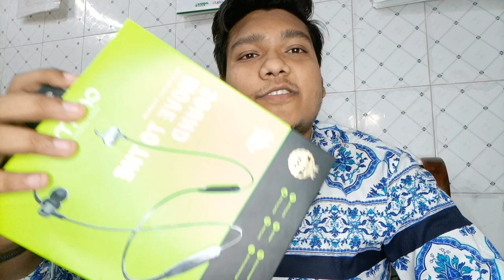Unboxing Gift From INFINIX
I Making Videos Just All Of Your Entertainment.

It's Me 'Mutasim Billah Rifat' And I Am New Bangladeshi Youtuber. I start Youtubing. I Am A Bangladeshi Small Vloger. I Make Cycle Stunt Videos, Rides,Tours And Vlogs. I Make also Entertain Videos. Thankyou...

👉PRODUCT DESCRIPTION

Oraimo Shark 2 BT5.0 In-Ear Wireless Bluetooth Headphones

Product Parameters.
BT Version: V5.0.
Talk Range: 10m.
Battery Capacity: 100mAh.
Standby Time: 180 hours.
Music Play Time: 7 hours.
Talk Time: 7 hours.

👉Product Features:

BT5.0 Wireless Freedom👇
Advanced BT5.0 technology gives you
exceptional audio quality and the freedom and
convenience to move with 33 feet of wireless
listening range.

Punchier Bass👇
Boost your beats - and your performance. Built-
in 10mm neodymium drivers deliver powerful,
punchy low-end sound, giving you the drive to
keep going.

Soft, skin-Friendly Neckband👇
The ultra-soft, flexible and lightweight silicon
neckband design provides a natural fit and feel.
You'll forget you're wearing them.

Secure and Snug Fit👇
Ensure your tunes hold firm as you sprint, jump,
and flip. The arc support fitting makes sure they
stay comfortably in place. Personalized eartips
and wings allow everyone to tailor your perfect
fit.

Long Battery Life👇
This earphone will support you mile after mile, set
after set, with up to 180 hours standby / 7 hours
of playback from a single charge.

Sweat Guard👇
Sweating it out in the gym or running through the
rain, it's built to keep you going every step of the
way with a nano coating.

Remote Controls👇
From music controls to taking a call to access
voice assistant - all with the simple click of these
buttons.

Magnetic Buds👇
Each earbud has a built-in magnet to ensure
tangle-free carrying and storage, keeping you
clutter-free when the music stops.

Regular Price: 9,700 BDT
Discount Price: 6800 BDT